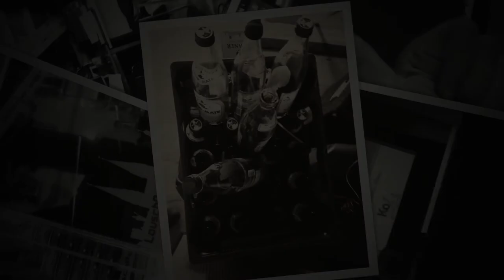Blackout-Premiere [Trailer]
Wir haben es mal wieder geschafft, einen Trailer zu basteln, der rein gar nichts verrät. Aber Eichstätt wird eine wichtige Rolle spielen. Kommt am Mittwoch vorbei, euch erwarten Spannung, Comedy und ein exklusives Premierenticket.
Asthe-Kino, 09. Juli, 19.00 Uhr